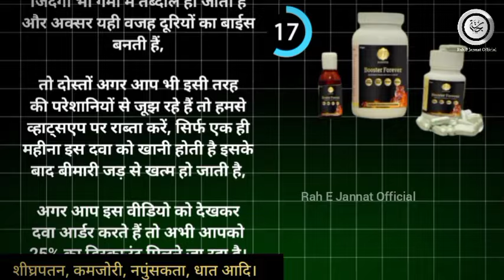Hindu Bhai Ne Sabke Samne Sanatan Dharm Chhod Ke Islam Qabool Kiya 😱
इस वीडियो का उद्देश्य किसी की भी भावनाओं को ठेस पहुंचाना नहीं है यह वीडियो सिर्फ Educational Purpose के लिए है।

𝐕𝐢𝐝𝐞𝐨 𝐔𝐩𝐥𝐨𝐚𝐝 𝐓𝐢𝐦𝐞  : 👇👇

🔹𝐄𝐯𝐢𝐧𝐢𝐧𝐠  :     10:00𝐩𝐦

𝐎𝐖𝐍𝐄𝐑                    :   Mohammad Anas
𝐓𝐈𝐓𝐋𝐄                        :   Revert Muslim Story
𝐕𝐎𝐈𝐂𝐄                       :   Mohammad Anas
𝐒𝐂𝐑𝐈𝐏𝐓 𝐖𝐑𝐈𝐓𝐄𝐑    :   Sidrah
𝐄𝐃𝐈𝐓𝐎𝐑                    :   Mohammad Anas
𝐋𝐀𝐁𝐄𝐋                       :   Rah E Jannat Official
𝐁𝐎𝐎K                         :   Hame khuda Kaise

𝐇𝐞𝐲 𝐆𝐮𝐲𝐬,

𝗬𝗼𝘂 𝗰𝗮𝗻 𝗳𝗼𝗹𝗹𝗼𝘄 𝗼𝘂𝗿 𝗰𝗵𝗮𝗻𝗻𝗲𝗹 𝗳𝗼𝗿 𝘁𝗵𝗲 𝗳𝗼𝗹𝗹𝗼𝘄𝗶𝗻𝗴: 👇👇

islamic stories,
prophet stories,
Dr Zakir Naik
islamic lectures,
reverted Muslim
stories of the prophets,
quran stories,
sachcha waqiya,
सच्चा वाकिया,